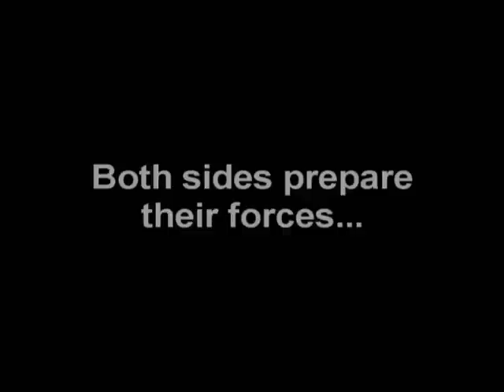Space Cowboys Online Nation Battle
S.C.O. Nation Battle

For more information about this game. It's also free to play.

My Name is Flipz ON the ANI side of the joymous server.